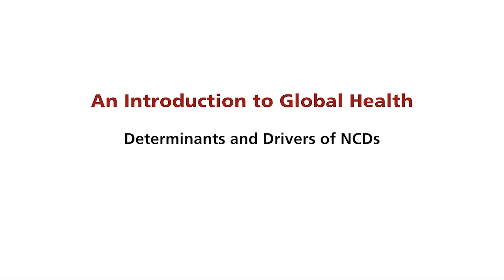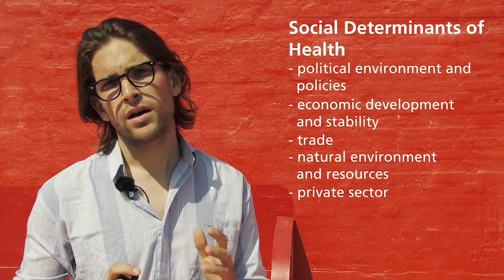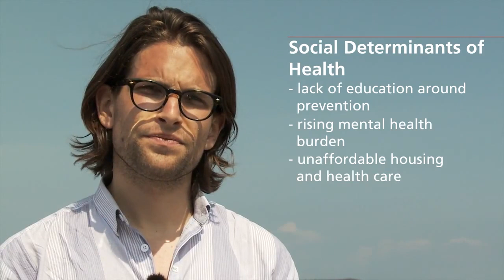The Social Determinants of NCDs - by Sandro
Walk the streets of Copenhagen, Denmark, as Sandro explains the Social Determinants of NCDs and Global Health